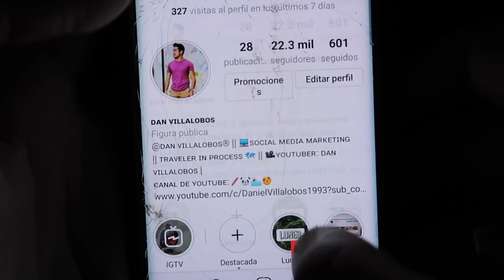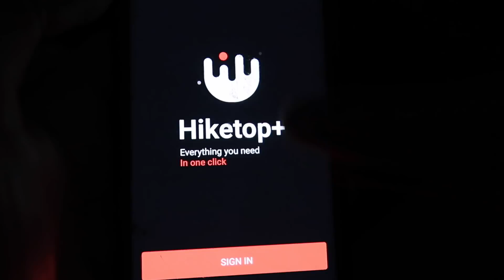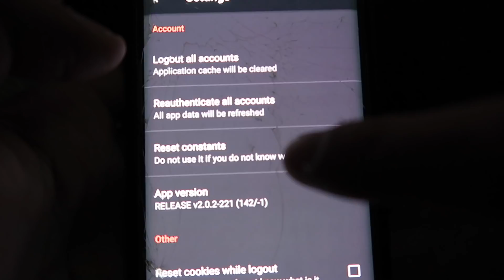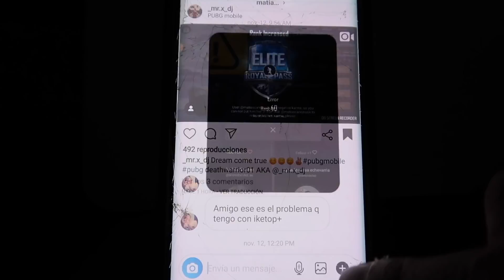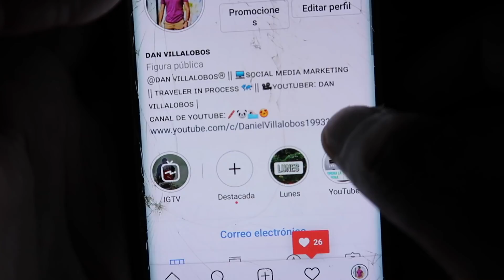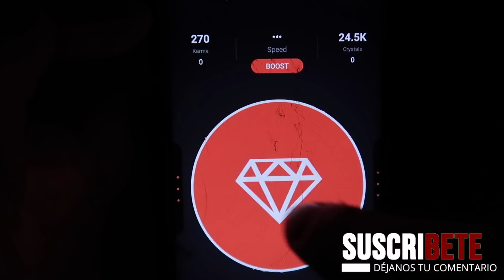Como Tener MILES de LIKES en Instagram 2019 🔥 (100% REAL) | 5k AL DIA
💚¡COMO GANAR SEGUIDORES EN INSTAGRAM! 💛 | La mejor forma de ganar seguidores | La mejor aplicación para ganar seguidores en instagram | Hacks de instagram | Secretos de Instagram | Instagram 2018 | Como ganar muchos likes en Instagram | Hiketop+ | Cómo usar Hiketop+.

👉🎁 ¿Diamantes Gratis? 💎

⭐VIDEO NUEVO DE LA SEMANA:

🥇 Ganar Seguidores, Visitas y Likes en Tik Tok (2020)

🏆Como Ganar Seguidores, Comentarios y Likes en Instagram (2020)

🚀Los Mejores Tips Para Ganar Interacciones en Intragram (2020)

🔨HERRAMIENTAS Para estar en el TOP.

🔥LINK DE DESCARGA:
👉ANDROID